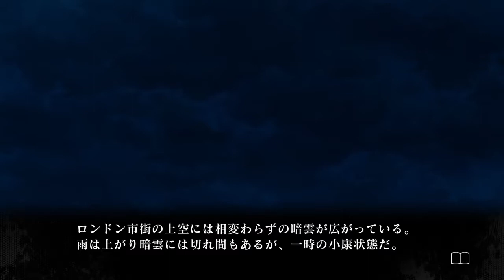【実況】君が好きだと言ってくれた仕事【殺人探偵ジャックザリッパー】